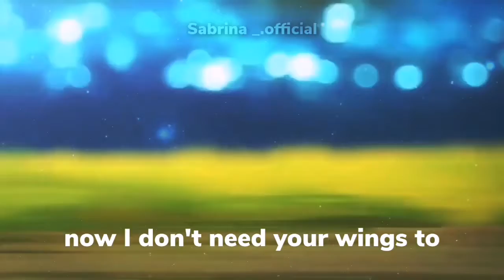Violet Evergarden [Edit] - Hero by Christina Perri